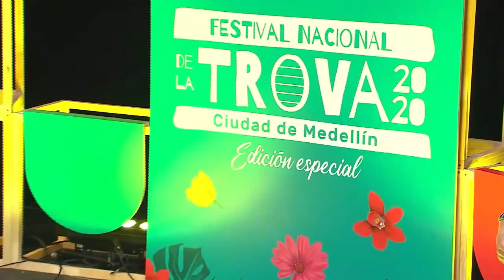Tutifruti vs Cartucho / Controversia / Clima frío o Caliente / 3 Clasificatoria F Ciudad de Med 2020